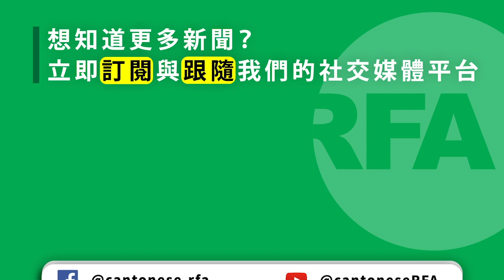台灣人權團體籲升級援助港人政策；中國晶片供應緊張漲價達30% | 粵語新聞報道（01-08-2021）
【港版美麗島】台灣人權團體連線聲援：籲政治庇護上定出明確程序
香港IP疑未能瀏覽「香港編年史」網站內容　港警稱「可要求禁制危害國安訊息」
調查：逾半香港護士有意移民　九成涉政治原因
協助港人律師遭清算　盧思位、任全牛：無怨無悔
拉薩學者投書《寒冬》：藏人在槍口下被迫聽「漢班禪」講話
中國80後傳媒人張賈龍推特聲援香港　「尋釁滋事」罪成獲刑一年半
晶片供應緊張漲價達30%　中國製造業競爭力大受打擊
胡志偉取消保釋即時還柙　民主黨研究上訴可能
周梓樂死因研訊：法官提出「非法被殺」「意外」「存疑裁決」三選項
【翻牆問答】大陸產廉價手機預裝後門　用戶無辜成黑客人盾